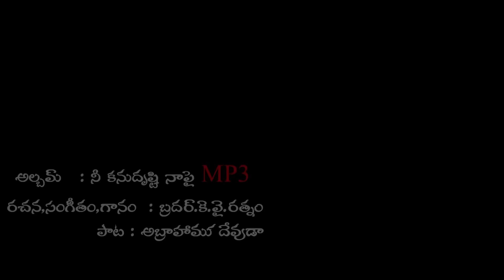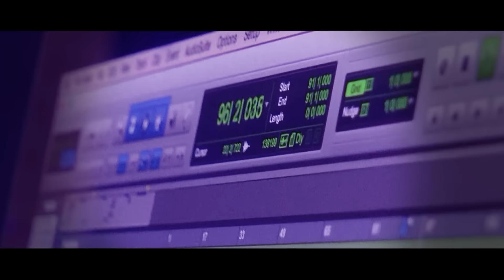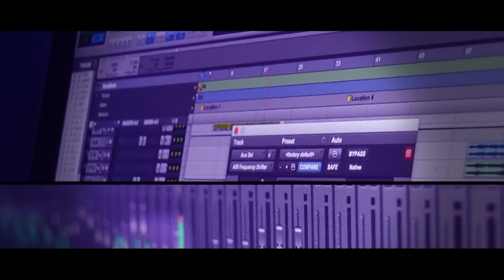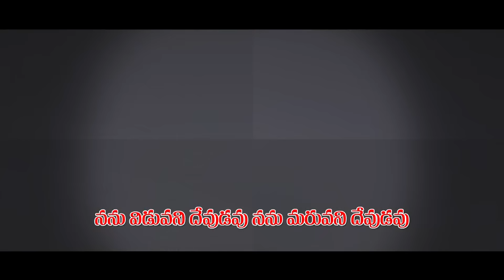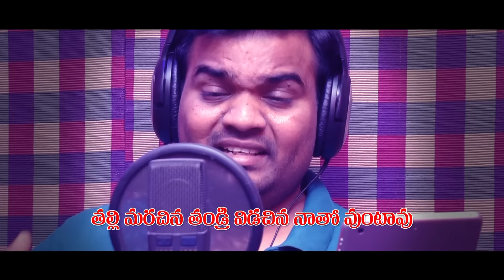అబ్రాహాము దేవుడా || ABRAHAM DEVUDA BY K Y RATNAM || Latest Telugu Christian Song || KY Ratnam Songs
Song   : Abrahamu Devuda
lyrics,music,sung by K.Y.Ratnam
India